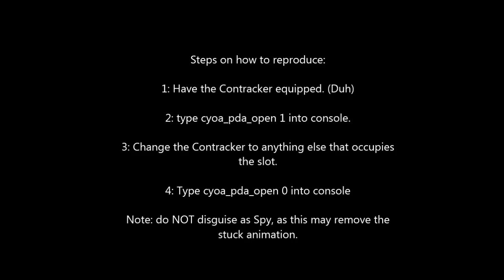Contracker Freeze Animation Exploit (FIXED)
Exploit has been fixed.